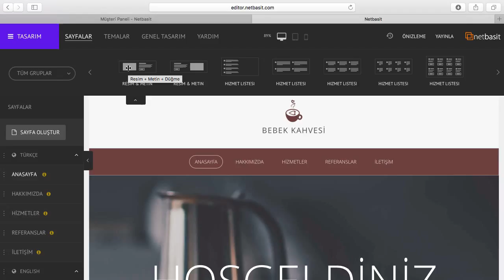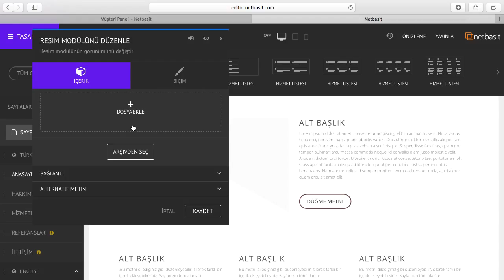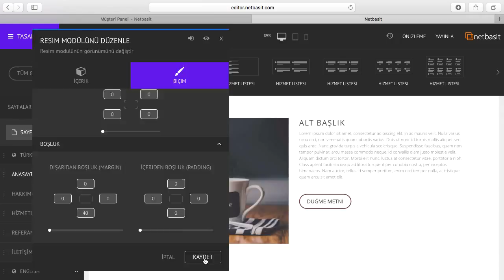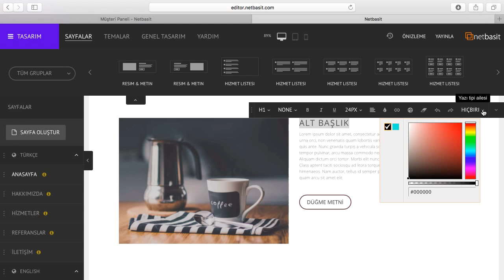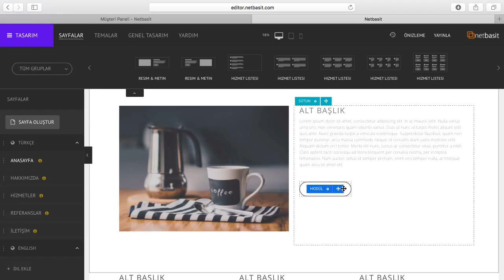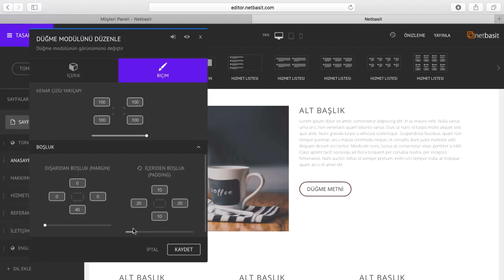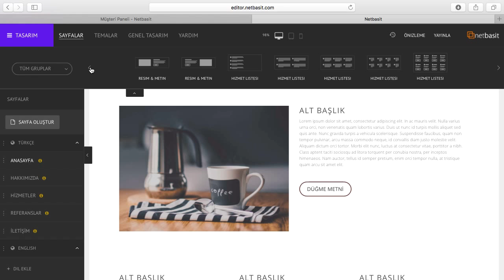Resim ve Metin Eklemek